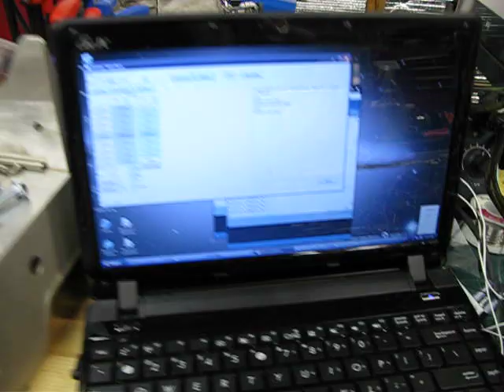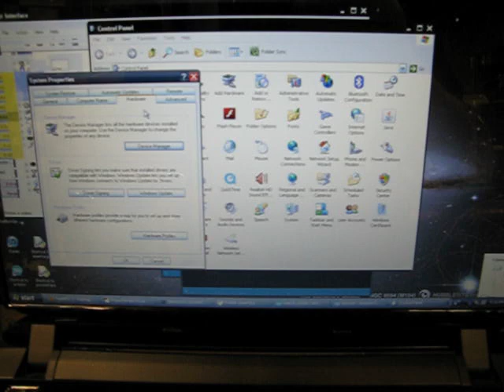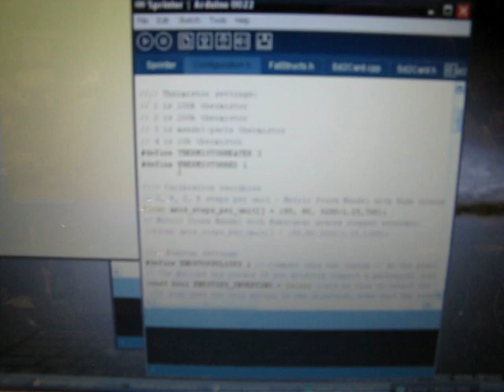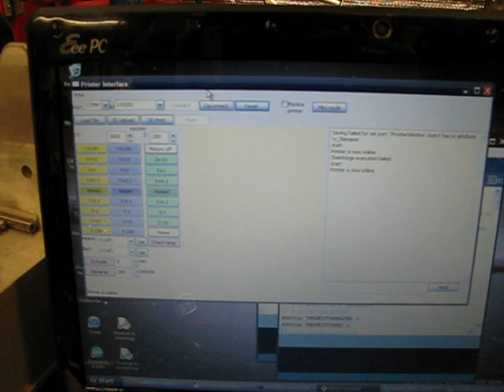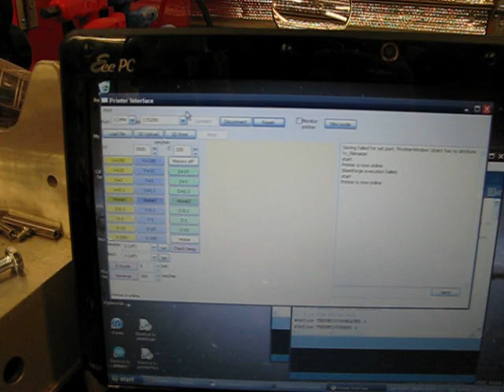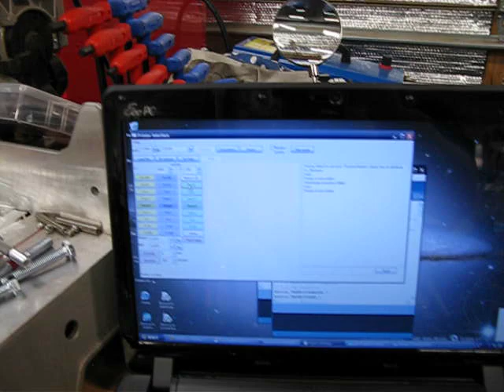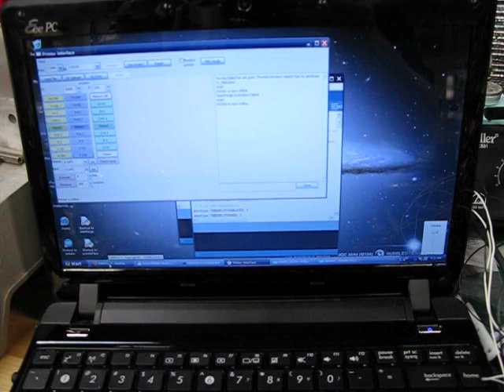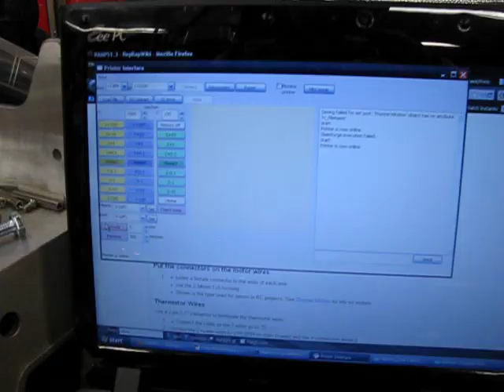Hacksbot.com Mendel Prusa 3D Printer Build Log Day 5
This is the fifth entry in the 3D printer build log